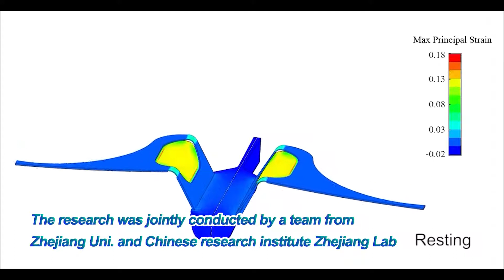Trung Quốc phát triển robot mềm thám hiểm biển sâu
Các nhà khoa học đến từ Đại học Chiết Giang và Phòng thí nghiệm Chiết Giang đã phát triển một loại robot mềm sinh học để thám hiểm vùng nước sâu dễ dàng hơn và thân thiện hơn với môi trường.
Robot có hình dạng giống cá, có thể chịu được áp suất cao của biển sâu, có trọng lượng nhẹ và kết cấu đơn giản. Robot này không phát ra tiếng ồn và ít gây hại cho các sinh vật biển.
Nhóm nghiên cứu đã vận hành robot trong một cuộc thử nghiệm thực địa ở Rãnh Mariana ở độ sâu 10.900 m vào năm 2019, đồng thời nó cũng hoàn thành bơi tự do ở độ sâu 3.224 m vào năm ngoái ở Nam Hải.
Các nhà nghiên cứu dự định áp dụng các kỹ thuật chủ yếu của robot mềm sinh học cho các thiết bị thăm dò biển sâu cỡ nhỏ với các chức năng như thông tin và phát hiện.